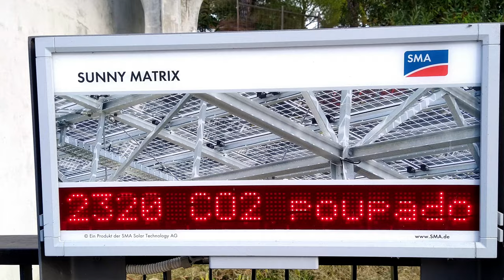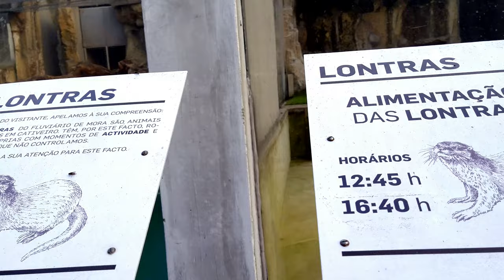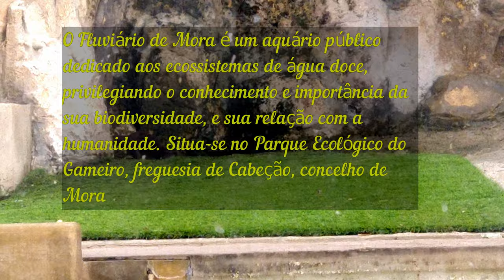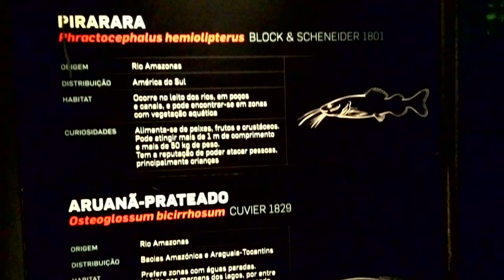Fluviário de Mora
O Fluviário de Mora é um aquário público dedicado aos ecossistemas de água doce, privilegiando o conhecimento e importância da sua biodiversidade, e sua relação com a humanidade. Situa-se no Parque Ecológico do Gameiro, freguesia de Cabeção, concelho de Mora.